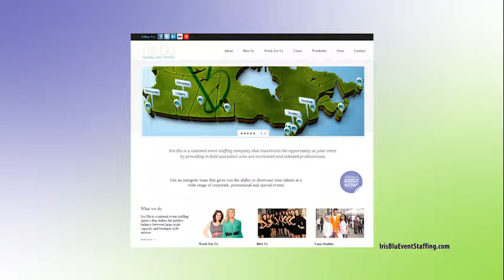Anissa Holmes interview on ExtraordinaryWomenTV.com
Co-founder, Partner of Iris Blu National Event Staffing, CEO of "The Modish Mom" & nominee of the 2013 Mompreneur Award.